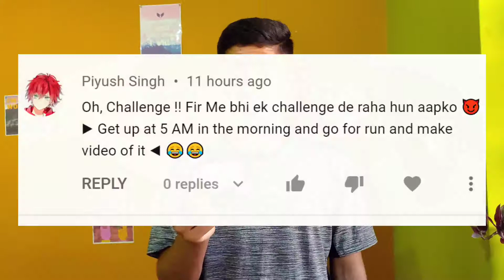Someone Gave Me This WEIRD DARE CHALLENGE 😲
Hello Guys, I'm again doing a WEIRD DARE CHALLENGE that you guys gave me. This Time It is Very DIFFERENT CHALLENGE But I did it. 😮😳
I Hope you like it and you really enjoyed this video

hit likes.

Share - You will have Good Luck today, tomorrow and always 😈

Also Watch my Most Recent Video - It is Amazing😍

(Address-
Uttarakhand
India) 😁